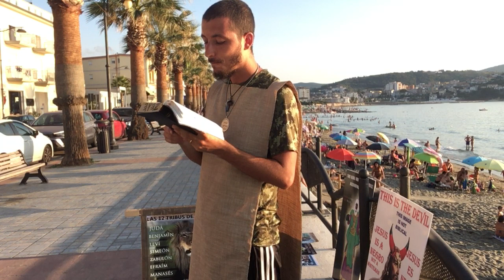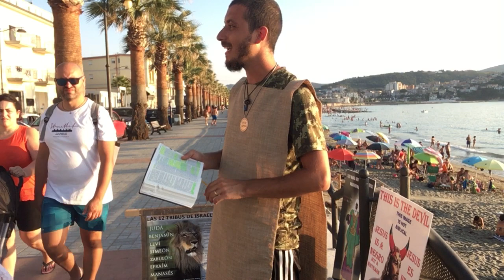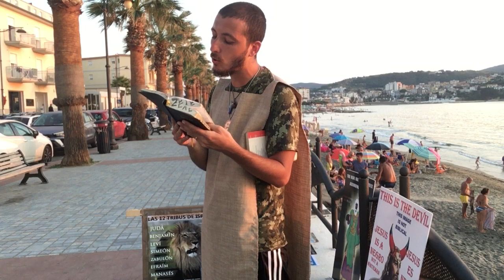Campo di Yahawah wa Yahawashi (Napoli)